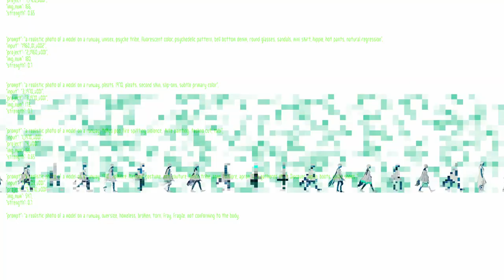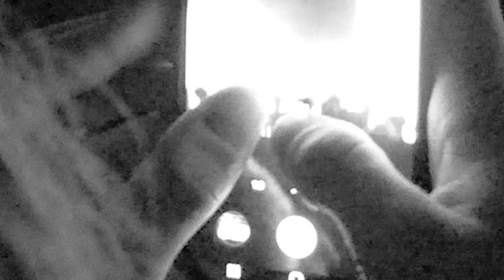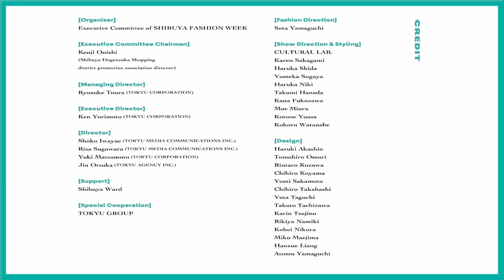SHIBUYA FASHION WEEK - SHIBUYA RUNWAY "THE INCUBATION"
ファッションの過去と未来が出会う
ランウェイショー

偉大な日本ブランドのコレクションを、未来を担う学生の多様な視点で新たに紐解き、ファッションの変遷として一望することをテーマに、ファッションディレクター山口壮大氏が主宰する有志学生ラボ"CULTURAL LAB."のディレクションのもと、今年100周年を迎える文化服装学院から特別に選抜された学生が作品を発表。演出面では、AIが過去に生み出されたファッションスタイル約10,000点を機械学習し、時代ごとに紐解いた未知のアーカイブスタイルとして生成。学生が紐解いたスタイルと、映像の中で呼応する実験的なコレクションピースがショー全体を彩りました。

The theme of the fashion show is to unravel the collections of great Japanese brands from the diverse perspectives of students who will lead the future, and to look at them as a transition of fashion. Under the direction of "CULTURAL LAB.," a voluntary student lab led by fashion director Sou Yamaguchi, students selected from Bunka Fashion College, which is celebrating its 100th anniversary, will present their works. In terms of production, AI machine-learns approximately 10,000 fashion styles created in the past and generates unknown archived styles that are unraveled by era. The styles unraveled by the students and the experimental collection pieces that responded to them in the video colored the entire show.

[Fashion Direction]
Sota Yamaguchi

[Show Direction & Styling]
CULTURAL LAB.
Karen Sakagami
Haruka Shida
Yumeka Sugaya
Haruka Niki
Takumi Hanada
Kana Fukuzawa
Moe Miura
Kotone Yuasa
Kokoro Watanabe

[Design]
Hazuki Akashio
Tomohiro Omori
Rintaro Kozawa
Chihiro Koyama
Yumi Sakamoto
Chihiro Takahashi
Yuta Taguchi
Takuto Tachizawa
Karin Tsujino
Rikiya Namiki
Kohei Nikura
Miku Maejima
Haoxue Liang
Atomu Yamaguchi

[Hair & Make]
Hirofumi Kera
Principal of SABFA
Shiseido Chief Artistic Director

[Movie]
AI Engineer/Technical
Daiki Hashimoto (soco/Nsketch)
Hidemaro Fujinami (soco/Nsketch)

VJ Director/Engineer
Kezzardrix

Designer/Engineer
Ken Haga (soco/ittan)

Designer
Kento Unemi (soco)

[Sound]
Phasma

[Film]
Director
suzkikenta

Producer
Takemi Inagaki

Cinematographer
Kohei Tatsutomi (jiji)
Kousuke Sai
Kosuke Orihara

Edit
YUma Matsuoka / Naoto Suzuki

アサダメッシュ株式会社
学校法人文化学園 文化服装学院
株式会社たいへい
株式会社生田プリーツ
株式会社メルローズ
KORI-SHOW PROJECT
サンコロナ小田株式会社
四季
東京国立博物館
東レ株式会社 Ultrasuede®︎
PLASTICITY
BUNZABURO
モリリン株式会社 コズミックス
６％DOKIDOKI

[Special Thanks]
Digital artist
Maria Aravena

Lisa Kubota
Minami Nakamura
Takeru Hirahara

[PR Producer]
Yoko Machida (TOKYU AGENCY INC.)

[Production]
5MEDIT

Hiro Tanaka (TOKYU AGENCY INC.)

[Show Producer]
Taisuke Abe (5MEDIT)